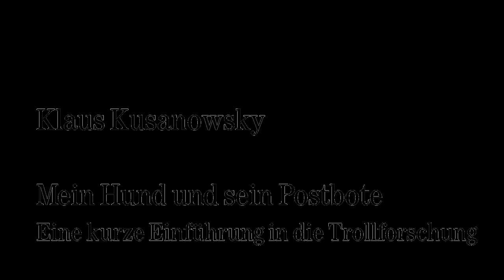kusanowsky - Mein Hund und sein Postbote - RaumZeitLabor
Klaus Kusanowsky ist Soziologe und selbsternannter Trollforscher. Mit seinem Vortrag auf der Trollcon 2013 gibt er eine kurze Einführung in die Trollforschung.